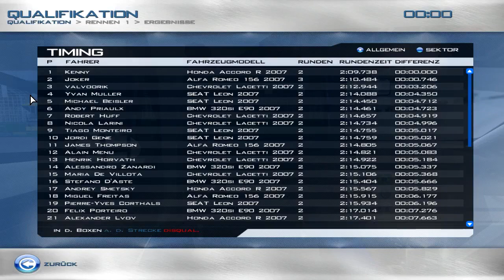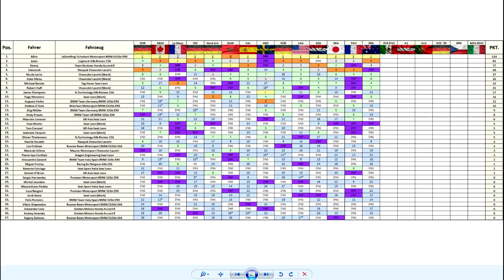Race 07 WM (Fivegether) - Melbourne (14. Rennen)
Wir starten eine neue Race 07 Weltmeisterschaft. Diesmal zu fünft. Mit dabei sind der Jake im BMW. Valvo der sich für Chevrolet entschieden hat. Der Bundesbeisler fährt mit im Seat. Kenny ist im Honda mit von der Partie und meiner einer fährt Alfa Romeo.

Jedes Rennen hat eine Länge von 60 Minuten. Wer wird unser Race 07 Champion werden? Viel Spaß beim zuschauen.